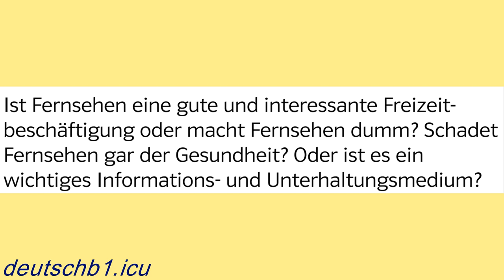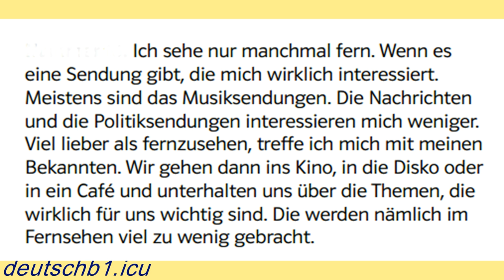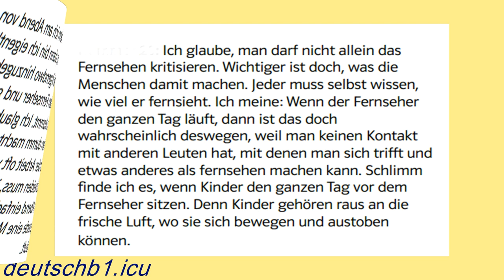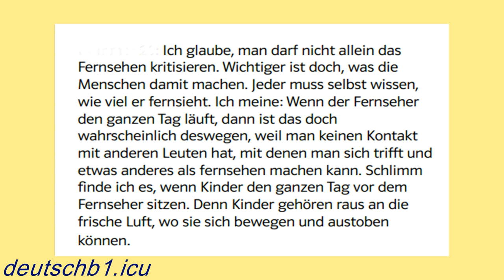Themen Fernsehen, b1 sprechen übungen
• Siehst du jeden Tag fern?
Wann schaust du am meisten fern?
Nachmittags, abends oder am Wochenende?
• Was schaust du am liebsten?
• Was gefällt dir am Fernsehen? Warum schaust du fern?
• Wann findest du Fernsehen am gemütlichsten?

Notiere eine Woche lang, welche Sendungen du geschaut hast.
Schreibe ebenso auf, was du sonst noch in deiner Freizeit getan hast,
zum Beispiel Fußball spielen, lesen, Computer spielen und so weiter.